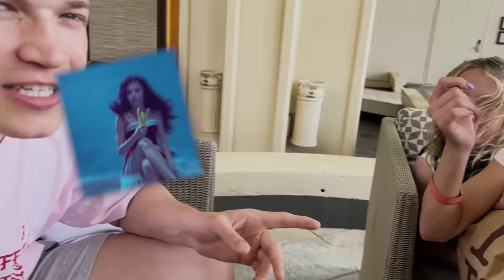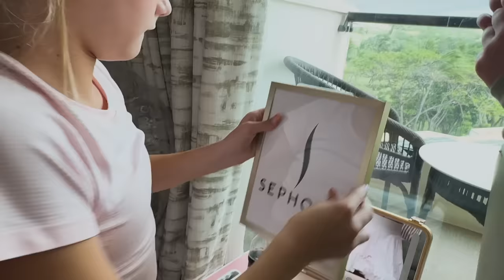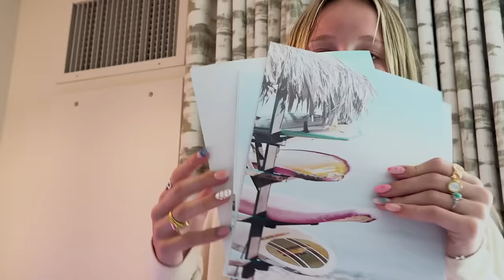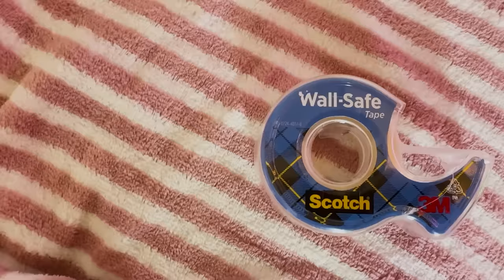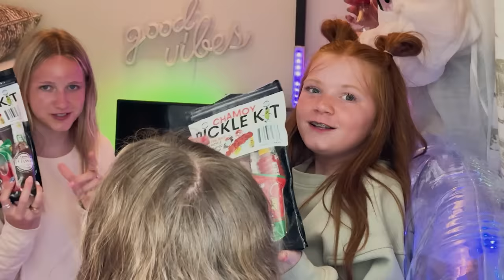We BUiLT a SECRET room in our HOTEL to HiDE from OUR OLDER SiBLINGS!!🍿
It's a TWEEN TAKEDOWN!! The TWEENS are plotting against the TEEN siblings and making a SECRET room in a HOTEL!!  Will they get CAUGHT?!

SOME OTHER ViDEOS WE THiNK YOU MiGHT LiKE:
Sending our love and prayers to Nidal ❤️❤️❤️ hoping you have a speedy recovery  @jordanmatter
i MADE a Dream SLEEPOVER for My SiSTERS in A MANSiON!
I Built a SECRET Survival Bunker!
I Built 100 Wells In Africa

MOM- Tiffany
DAD- Benji
OUR KIDS: